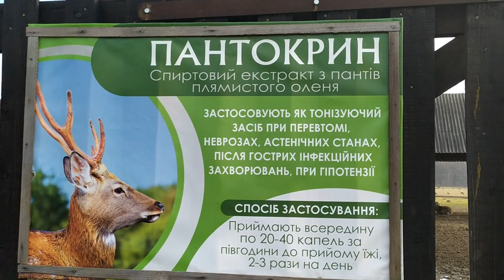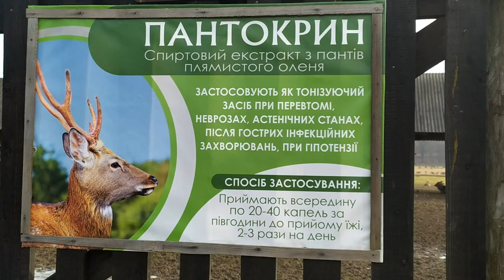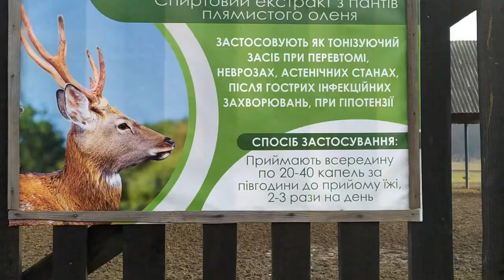Оленья ферма расположена недалеко от районного центра – города Хуст.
Место считается достаточно популярным туристическим объектом Закарпатья. Оленья ферма расположена недалеко от районного центра – города Хуст. Она находится практически посередине между селами Липча и Иза. Фактически хозяйство является уникальным по своему направлению в Украине, где разводятся пятнистые стройные красавцы, полюбоваться на которые приезжают гости не только с нашей страны, но и соседних стран. Ферма рада встречать своих посетителей 7 дней в неделю, с утра и до позднего вечера.